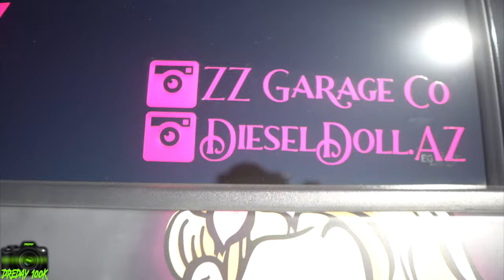HOUSTON TEXAS (L.S.T TRUCK SHOW) 2024!!!! MUST WATCH****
DREDAY_TV📲📲📲📲

N SUPPORT❤️❤️❤️

HOUSTON TX WE HERE TO STAY💯